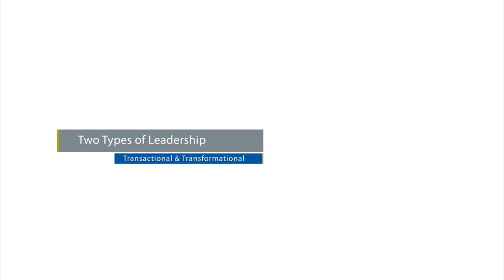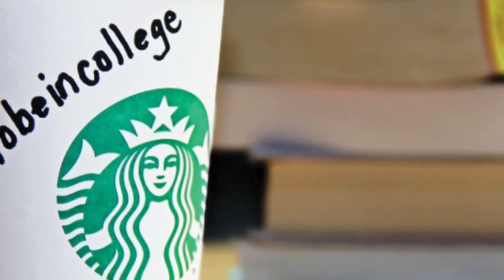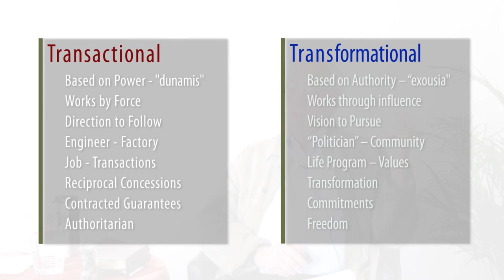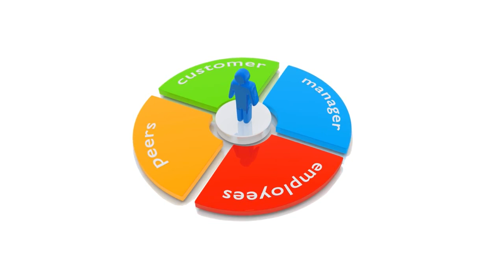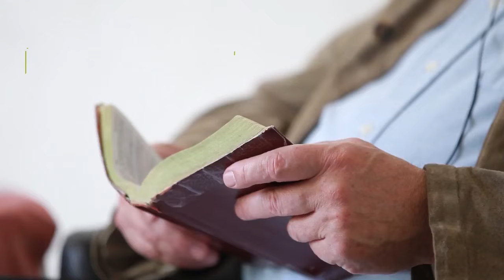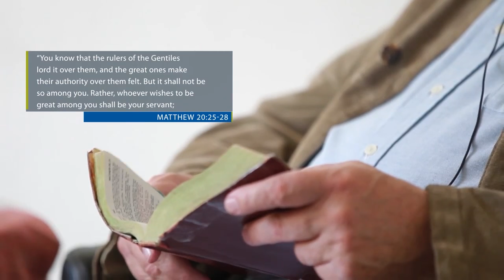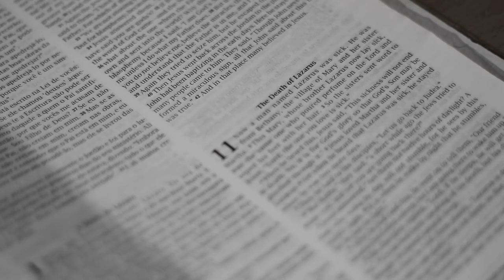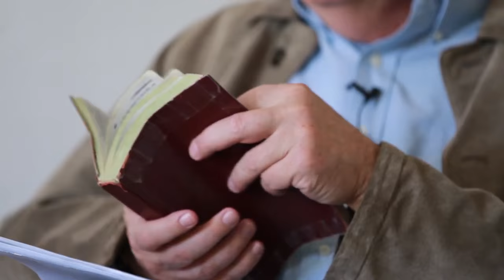Transactional & Transformational Leadership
Tom Bloomer talks about two types of leadership, and what is servant leadership.